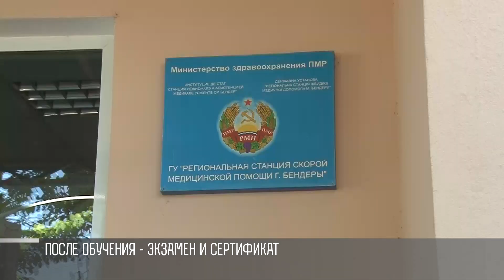Как повышают квалификацию медики скорой помощи?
Бендеры. Станция скорой медицинской помощи. Несколько бригад медиков вернулись из Кишинева. Там повышали квалификацию. В симуляционном центре медицинского модулирования учились новым методам реанимации больных.